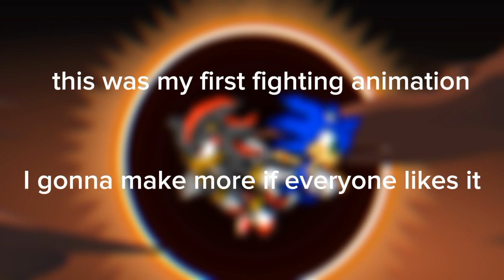sonic vs shadow sprite animation (read desc)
this is my first sprites fighting animation don't judge